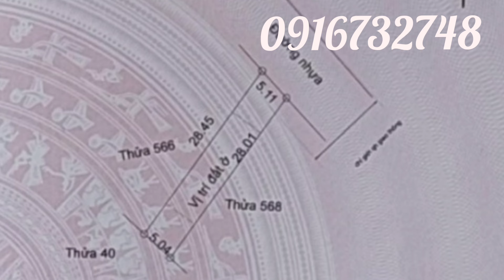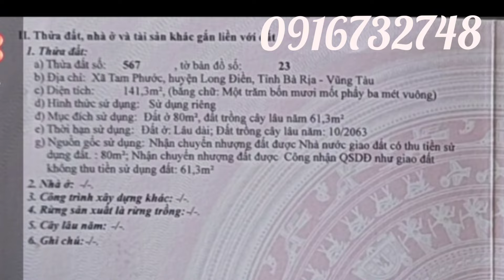BÁN GẤP LÔ ĐẤT MẶT TIỀN ĐƯỜNG NHỰA CHÍNH KINH DOANH BUÔN BÁN THOẢI MÁI GIÁ BÁN 1TY350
thích hợp kinh doanh mua bán đầu tư sinh lời nhanh nằm trong khu dân cư đông đúc hiện hữu gần trường học bệnh viện, chợ ủy ban vvv hướng đông nam mát lạnh.